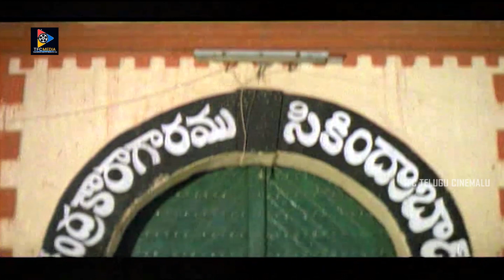Jaya Lalitha Warns To Kota Srinivas Rao | Telugu Movie Scenes || TFC Telugu Cinemalu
Jaya Lalitha Warns To Kota Srinivas Rao. Keep Follow Us For More Movie Scenes.